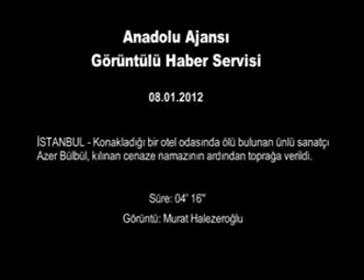Azer Bülbül Cenaze Töreni (6 Ocak 2012 )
D : 1969 Kars Arpaçay
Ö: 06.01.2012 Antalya